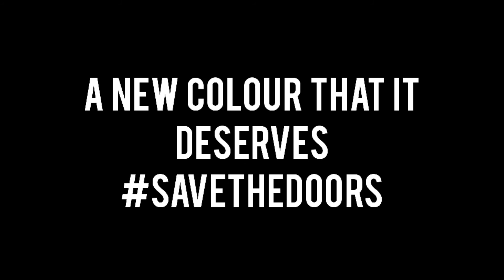The YouTuber Who Modernised A Door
This is a time-lapse of a project that I did a few months back. I compiled four videos into one, just because I could!